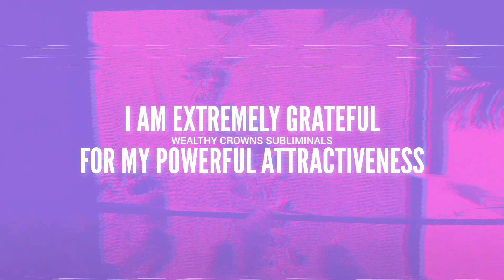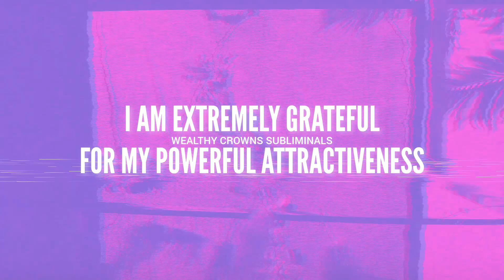have a sexy harem of men (unisex)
have a harem of good-looking men who worship you (consensual)

Sup, please give me credit & tag me when you use my content. Thnx☇

✔To purchase a bundle, booster or reading check out my gift store!

✔I do promotions/advertisements/collaborations/shout outs/long-short term commissions for major + minor companies.